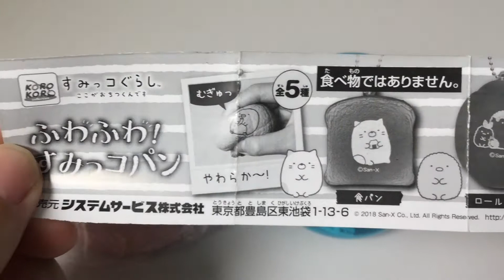Sumikko Gurashi Bread Squishy Gachapon Capsule Toy